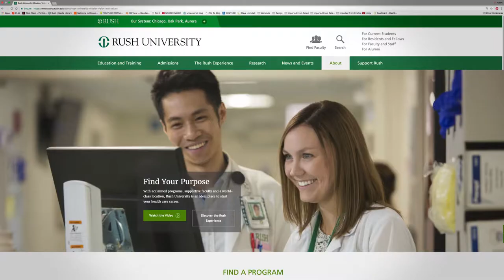Rush Medical College Student Profile: Lance Shaull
Lance Shaull reflects on his first year as a medical student, why he chose Rush Medical College and what drove him to pursue a career in medicine.